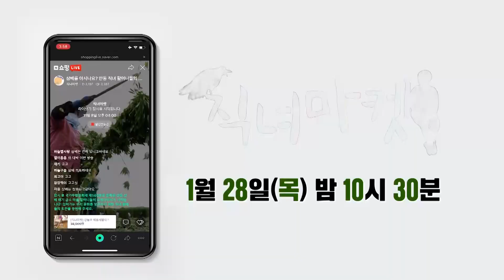다큐멘터리 직녀마켓 방송예고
길쌈으로 삼베를 짜 안동포를 만드는 전통마을 임하면 금소
평생 안동포를 짜오던 할머니들이 라이브커머스에 도전한다
안동MBC 특집 다큐멘터리 직녀마켓
2021년1월28일(목) 밤 10시30분